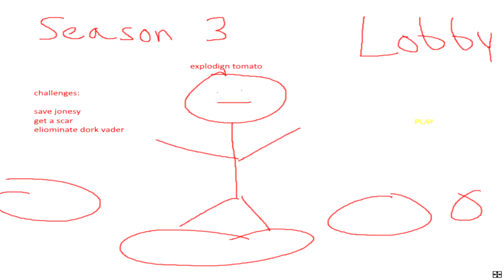Fortnite *COLLISION* Live Event, But I RUINED it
It's time for the Collision Live Event so today I am Doctor Slone and I will DESTROY EVERYTHING.